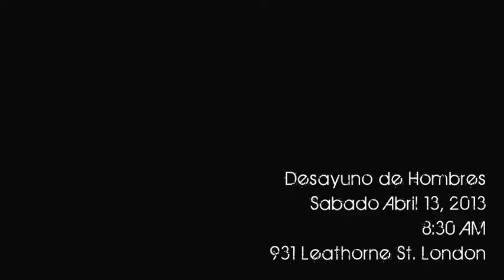Desayuno para hombres valientes como TU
NO TE LO PIERDAS!Este Sabado Abril 13, 2013!! SOLO PARA HOMBRES! Desayuno para Hombres Valientes! 8:30 AM 931 Leathorne St London On. Invita un amigo!!!